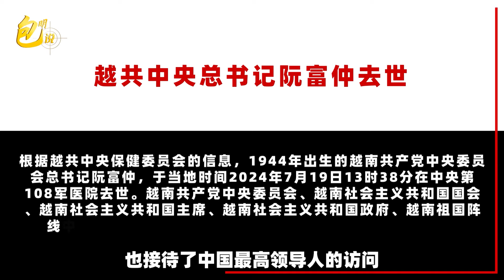越共中央總書記阮富仲病逝，中越關係仍需要中國發揮主導性【包明大校】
7月19日，越南宣布，越共中央總書記阮富仲於當天逝世
越共中央總書記阮富仲病逝，中越關係仍需要中國發揮主導性